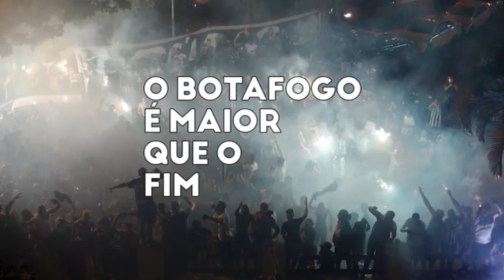Botafogo de Futebol e Regatas: Muito além do fim. | Crônica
O BOTAFOGO VENCEU